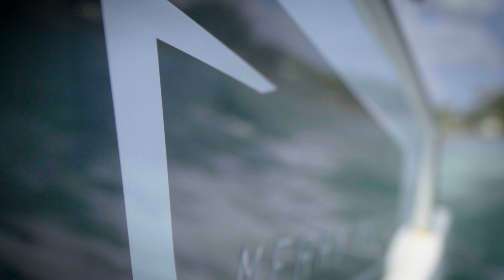Merry Fisher 795 by Yamaha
Découvrez le Merry Fisher 795 au design dynamique et élancé!

Sa carène en V traditionnelle, reconnue pour sa stabilité, vous permettra d’atteindre de belles performances en mer.

Parfaitement adapté au programme de croisière côtière familiale, le Merry Fisher 795 offre toujours plus d’innovations et une véritable sensation de bienêtre !

Vous êtes à la recherche du plaisir "vrai" en famille ou entre amis?

Optez pour ce bateau hors-bord au cockpit convivial avec un salon en U, transformable en bain de soleil.

Discover the Merry Fisher 795 with its sinuous, dynamic design!

Its traditional V-shaped hull, known for stability, delivers a strong performance at sea.

The Merry Fisher 795: Perfectly adapted to family coastal cruising.

This outboard offers even more innovations and a true feeling of well-being! For purely enjoyable moments with family or friends, opt for this model with its inviting cockpit and U-shaped saloon, which transforms into a sundeck.